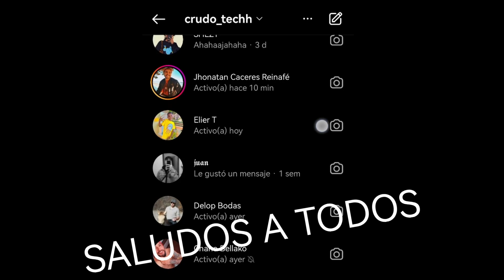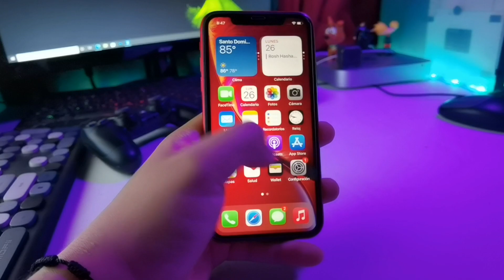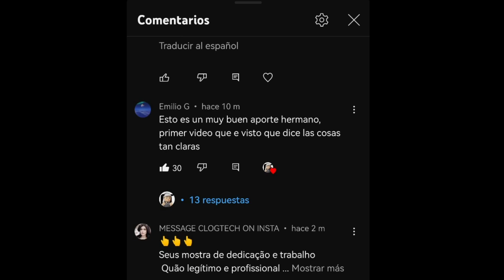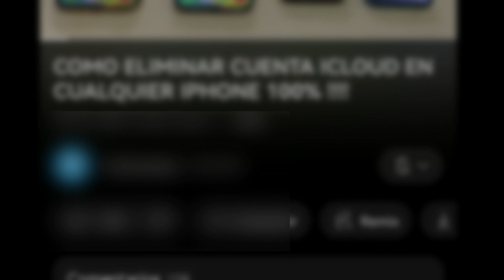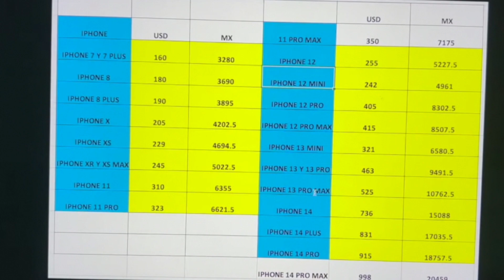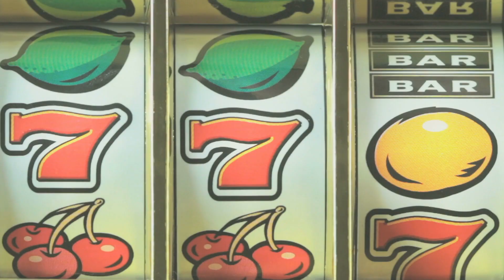ℹ️Como QUITAR ICLOUD de RAIZ en 2023 ✅️ (ES REAL NO CLICKBAIT)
30 % de descuento en el código de cupón: CT30 TunesKit Activation Unlocker elimina efectivamente el bloqueo de activación de iCloud o la pantalla de bloqueo sin contraseña, elimina el ID de Apple y desactiva "Buscar mi iPhone", etc.

Quitar el bloqueo de activación de iCloud sin contraseña/Apple ID con 4MeKey

Por fin un nuevo método para quitar icloud en iphone modernos, lamentablemente es un poco caro pero poco a poco los precios bajaran si el método sigue activo.